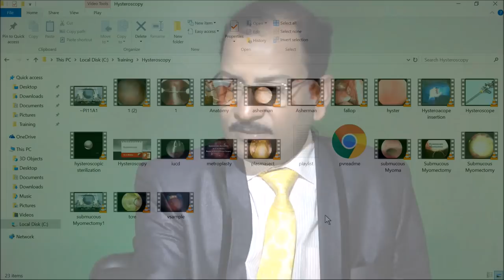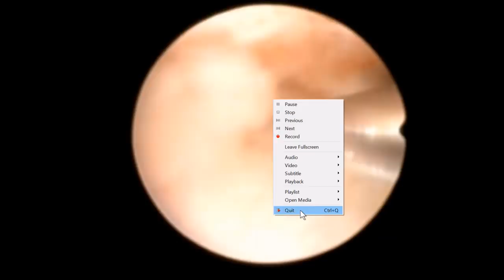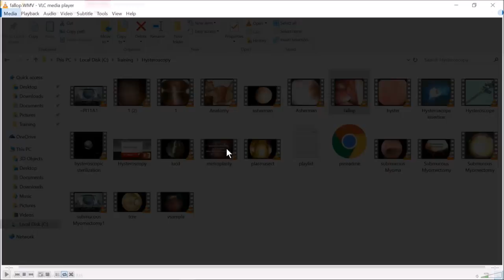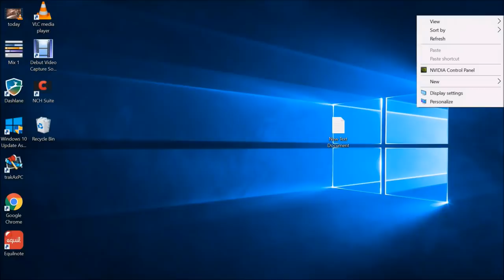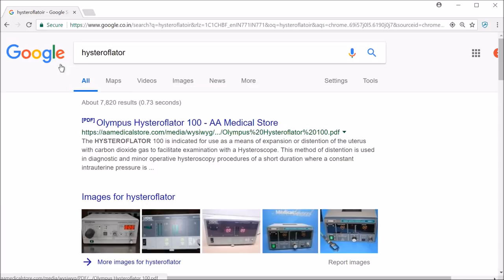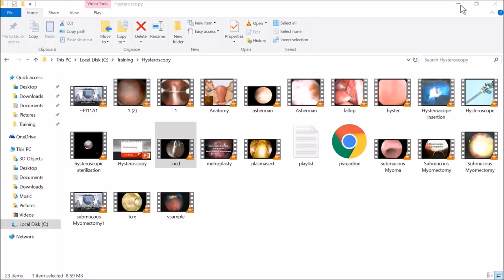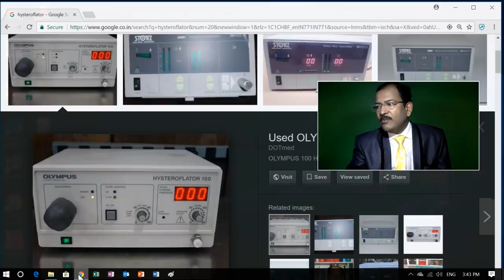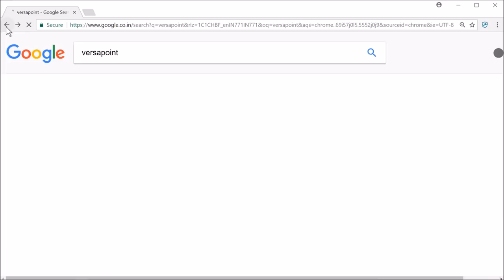Hysteroscopic Instruments Demonstration - Lecture by Dr R K Mishra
This video demonstrate Hysteroscopic Instruments Demonstration   Lecture by Dr R K Mishra at World Laparoscopy Hospital. Understanding hysteroscopic instrument is essential to perform safe laparoscopy. Hysteroscopy can be defined as the examination of the uterine cavity with an endoscope inserted through the cervix with the purpose of diagnosis or treatment of possible abnormalities.[1][2]

In the recent years, developments in the medical technology made it possible to perform a comprehensive examination of uterine cavity without preliminary cervix dilation and use of anaesthesia, thus greatly expanding the range of available hysteroscopic procedures [1]. Modern equipment allows performing of outpatient hysteroscopy, also known as office hysteroscopy, which is not limited to diagnosis and includes treatment of minor pathologies. This, however, doesn't replace hysteroscopic surgery whose objective is treating major uterine abnormalities in the operating room.

Hysteroscopy employs a special kind of endoscope called hysteroscope that enables:

Illumination of the uterine cavity by transmitting light from a light source;
Visual control of the procedure via an integrated lens-telescope system connected to a camera and imaging equipment;
Insertion and operation of hysteroscopy instruments to perform the necessary treatment;
Passage of the distension medium into and out of the uterine cavity.